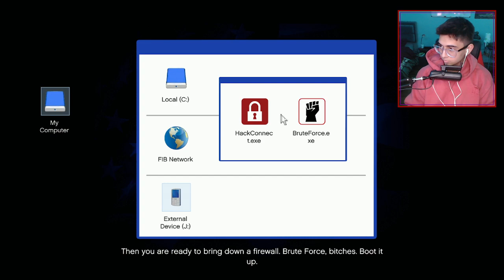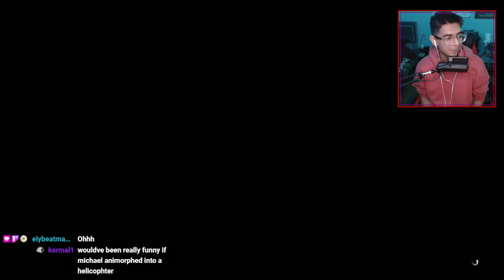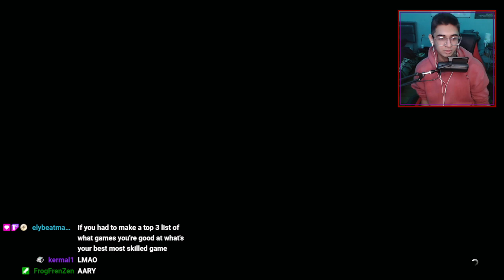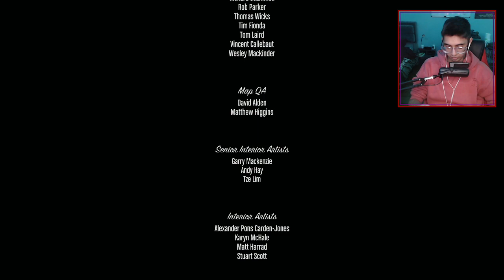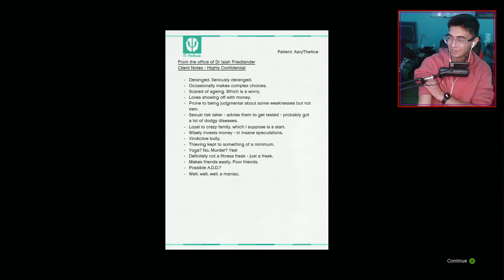The Bureau Raid, The Big Score, and The Death Wish - Part 9 (FINALE) of GTA V Story Mode (Xbox 360)